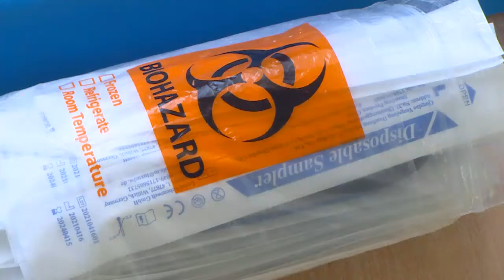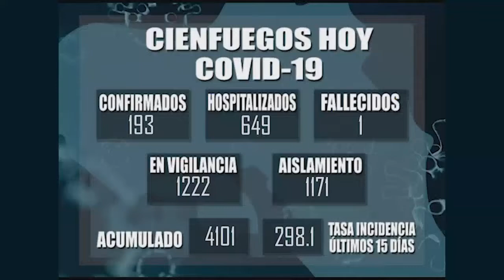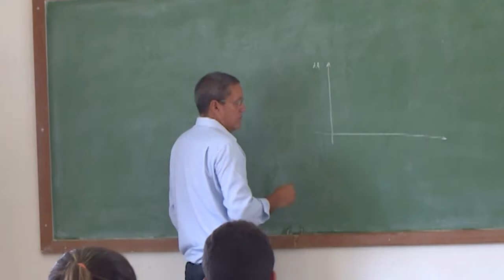Covid-19: cuando el tiempo no pasa.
El escenario epidemiológico de Cienfuegos experimenta nuevas medidas, luego de registrar por estos días cifras récords de casos confirmados y activos.